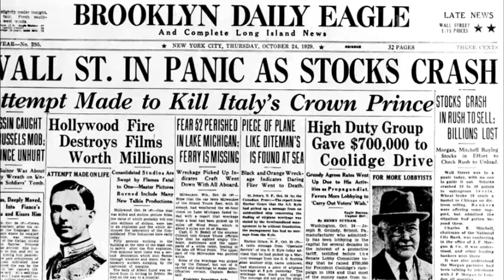PEAKY BLINDERS: Discurso de Oswald Mosley | ANÁLISIS IDEOLÓGICO | Temporada 5 (5x05)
Una serie repleta de referencias históricas y aquí te las muestro.